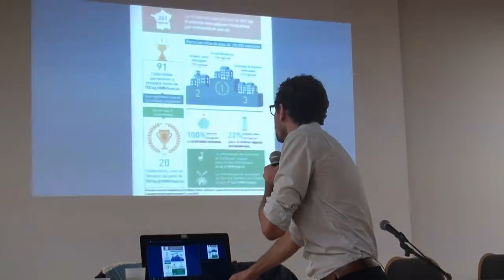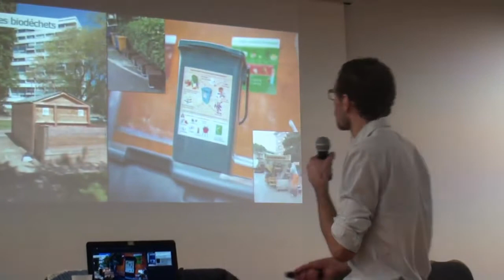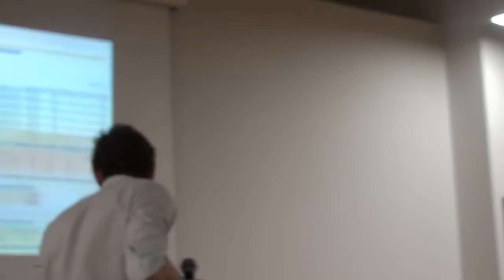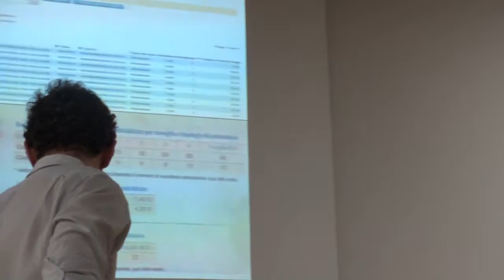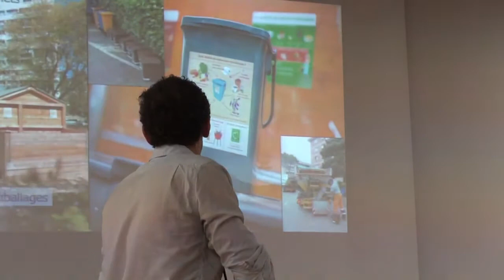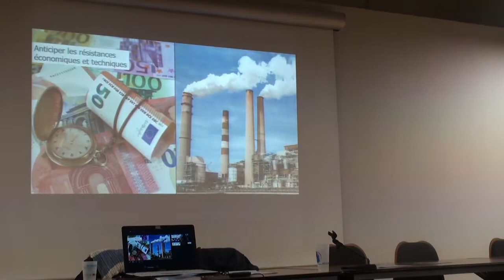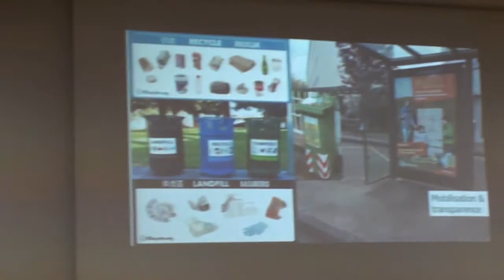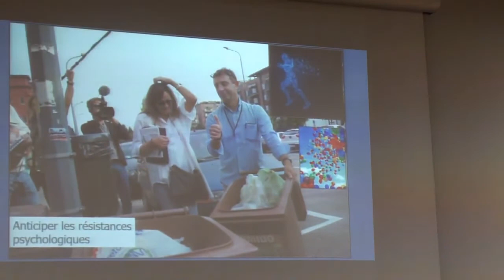Mieux gérer nos déchets pour faire maigrir nos poubelles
Conférence animée par Thibault Turchet (Zéro Waste France) à Troyes pour présenter les outils à disposition des collectivités locales pour faire réduire les déchets.
- début à 4.45 : Propos introductifs
- 4.45 à 6.24 : Qui s'occupe des déchets ?
- 6.24 à 16.55 : Les différents modes de traitement : enfouissement, incinération et recyclage
- 16.55 à 21.00 : Les collectivités les plus performantes.
- 21.00 à 48.05 : Réussir la collecte des biodéchets
- 48.05 à 1.19.10 : Les effets de la tarification incitative.
- 1.19.10 à 1.27.10 : Le levier de la commande publique
- 1.27.10 à  1.37.05  : Au pied du mur, que faire de nos exutoires ? Incinération vs réduction des déchets
- 1.37.05 à 1.46.30  : Communication et transparence dans la gestion des déchets
- 1.46.30 à 1.55.22 : La parabole de la "Guerre de Troie" (Aspects psychologiques)
- 1.55.22 à la fin : Conclusion